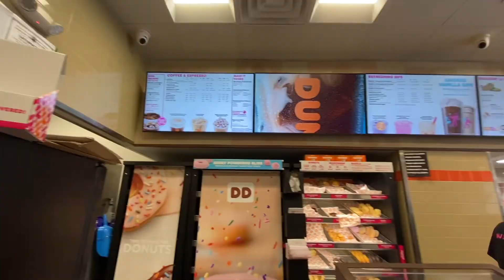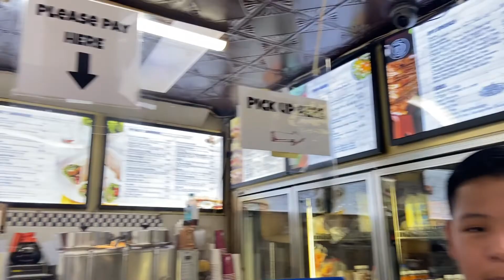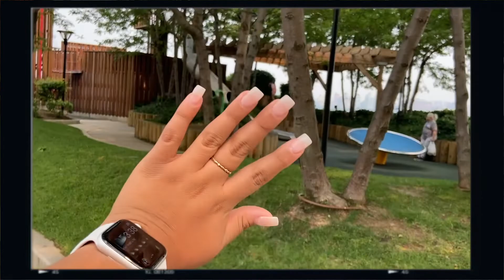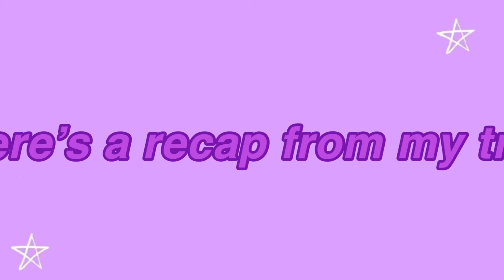TRAVEL WITH ME for a day :) biking,dunkin,waterpark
hi everyone!!! 🥰
IN TODAY'S video my family and i go out!
xoxo, kelly💗
AHHH ty sm ilyy :)
🌺  F O L L O W M Y S O C I A L M E D I A S 🌺
🌵 F A Q:) 🌵
▶︎ name: kelly arriaza
▶︎ birthday: december 5,2003
▶︎ age: 17
▶︎ grade: (rising senior:)
▶︎ what I use to edit: imovie on phone and computer
▶︎ how I film my videos: on iPhone 11 / dslr camera!
🦋  A L L A B O U T M E 🦋
I’m just a 17th year old girl that started her yt channel at the age of 13(but deleted my old videos bc it was crusty! lol)🥺💗(pls sub it’ll mean the 🌏 to me.) I make ALL types of videos! (If you’ll like to see anything, lmk down in the comments below!
i do CHALLENGES,BEAUTY,VLOGS,REVIEWS, and soo much more!
🎵**I DON"T OWN ANY MUSIC IN THIS VIDEO**🎵